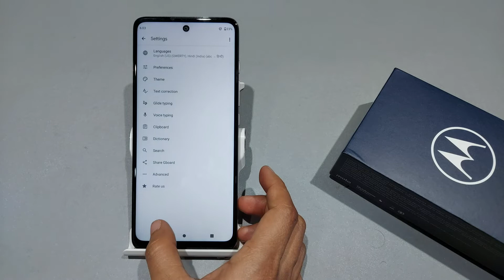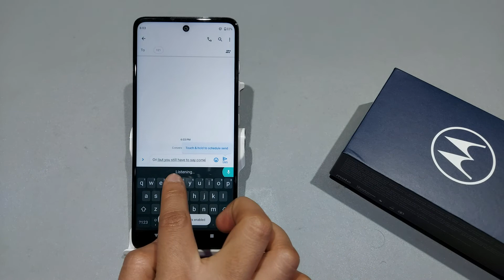How To Fix Keyboard Mic In moto e40 | moto e40 Me Google Mic Setting Kaise Kare